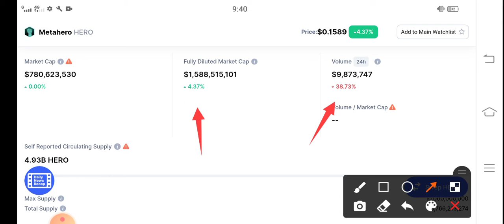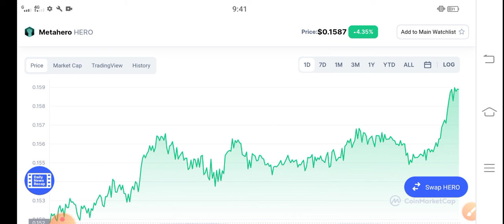Metahero January Prediction || MetaHero Price Prediction! Metahero latest News Today